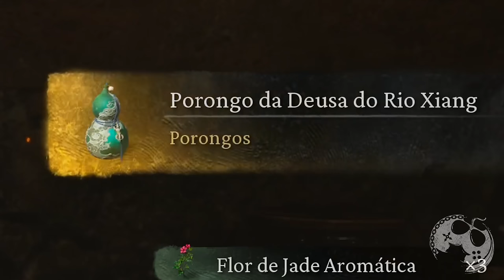BLACK MYTH: WUKONG - ITENS PODEROSOS E SEGREDOS QUE VOCÊ NÃO VIU NO ATO 4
No vídeo de hoje quero comentar com vocês sobre Black Myth: Wukong e segredos importantes para o ATO 4.

00:00:00 | Introdução
00:01:07 | Armadura Dourada Lendária
00:02:04 | Transformação Secreta do Verme
00:08:03 | 4º Encontro Secreto com o Cavalo
00:08:49 | Os Selos Secretos
00:12:40 | Sapo do Veneno
00:13:26 | Área Secreta Importante!
00:14:42 | Boss Dragão Loong Amarelo
00:17:56 | Armadura Impura Loong Lendária
00:18:29 | Transformação do Segura-Lanterna
00:19:02 | Máscara Secreta
00:19:57 | Dica para Boss Final
00:21:33 | Armadura Lendária Qiang-Jin Quilópode

Me Contate

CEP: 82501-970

Kallil Augusto

Hashtags